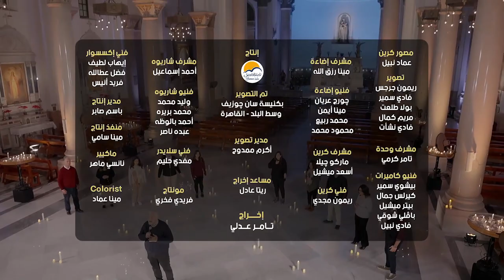ترنيمة باركي يا نفسي الرب بيبو مشرقي الحياة الافضل | Bareky Ya Nafsy El Rab Better Life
(باركي يا نفسي الرب)
وكل ما في باطني
ليبارك اسمه القدوس

٢ (الذي يغفر جميع ذنوبك الذي يشفي كل أمراضك)

٢ (الذي يفدي من الحفرة حياتك ويكللك بالرحمة والرأفة)

٢ (الذي يشبع بالخير عمرك فيتجدد مثل النسر شبابك)

(내 영혼아 여호와를 송축하라)
그리고 내 안의 모든 것
그의 거룩하신 이름을 송축하라

2 (너희 모든 죄를 사하시며 네 모든 병을 고치시는 이시니라)

2 (네 생명을 구덩이에서 속량하시고 긍휼과 긍휼로 관을 씌우시는 이시로다)

2 (네 생명을 인자로 만족하게 하사 네 청춘을 독수리 같이 새롭게 하시는 이가)